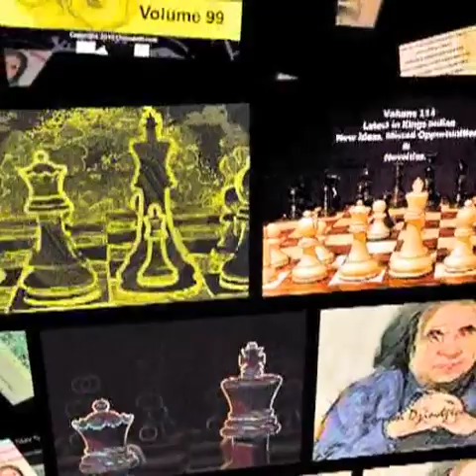part 2 Secrets Of The King's Indian Encyclopedia chess Openings